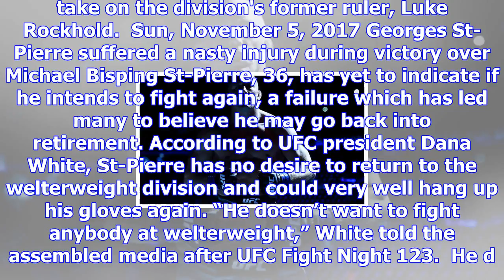Gsp: dana white casts huge doubt over st-pierre’s ufc future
GETTYGeorges St-Pierre looks on before his UFC 217 bout with Michael BispingThe former two-time UFC ...